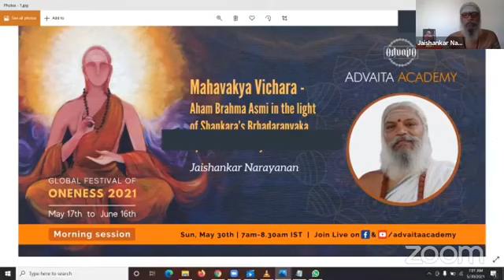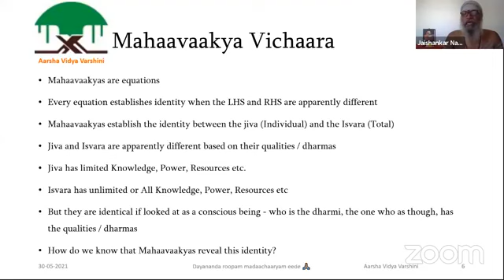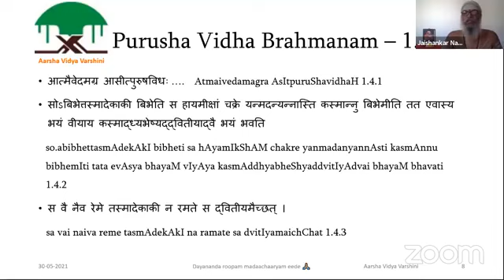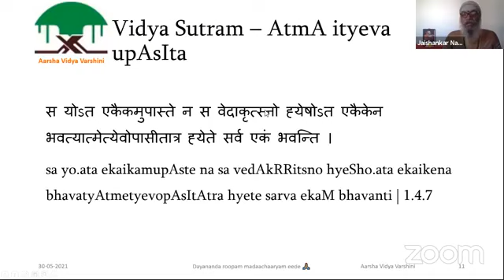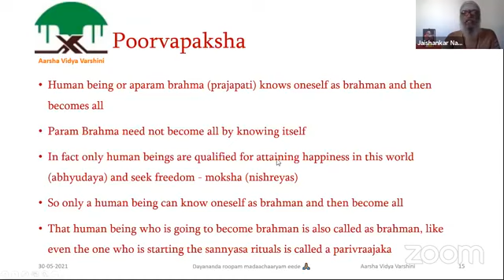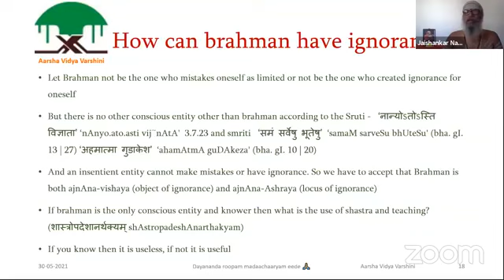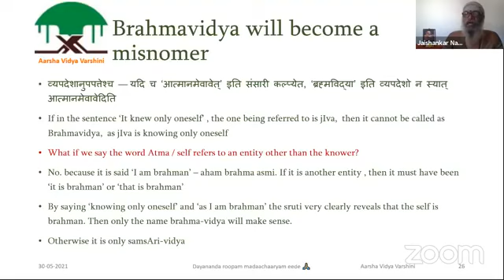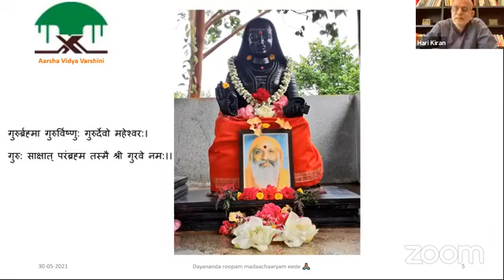Advaita Academy Talk on Mahavakya Vichara - Aham Brahma Asmi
Our founder Sri. Jaishankar ji's talk on 'Mahavakya Vichara - Aham Brahma Asmi in the light of Shankara's Brihadaranyaka Upanishad Bhashya' given on Sunday, the 30th of May 2021, at 7AM - 8.30 AM IST, as part of the second edition of GlobalFestivalOfOneness 2021 - a one month long online-festival celebrating the life and teachings of Adi Shankaracharya Bhagavatpada on the ocassion of Shankara Jayanti, organized by Advaita Academy.

The entire Brihadaranyaka Upanishad with Shankara Bhashya can be listened from this playlist